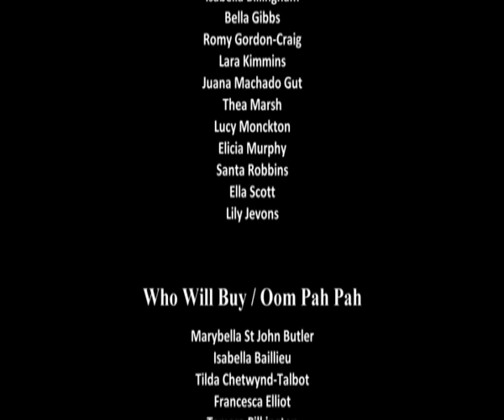Heathfield School Oliver! 2018